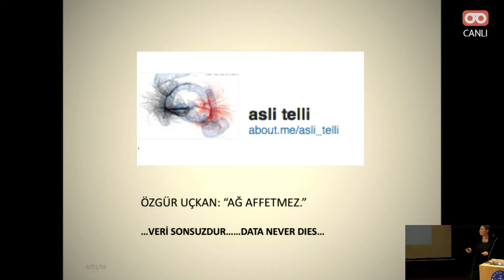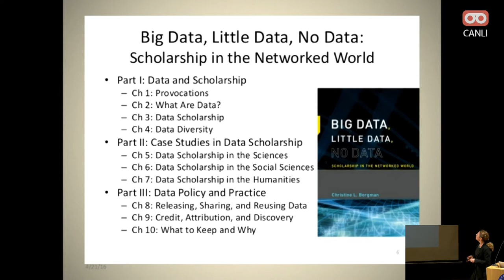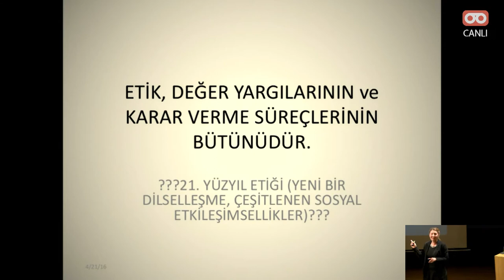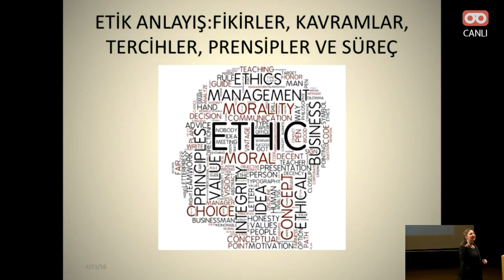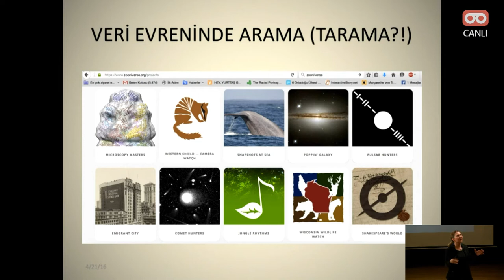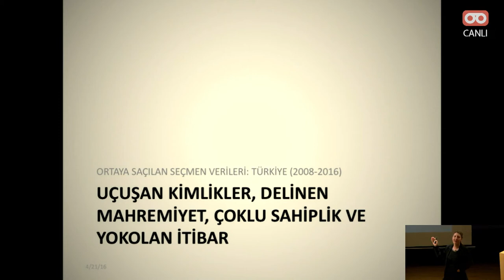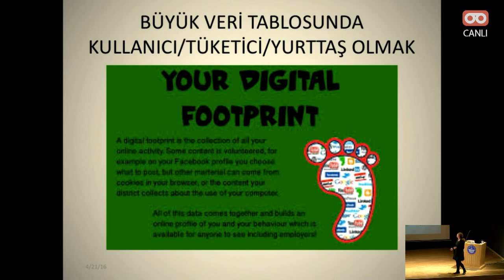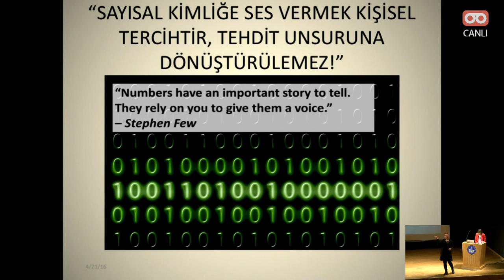Büyük Veri ve Etiği - Şehir Üniversitesi Yrd. Doç. Dr. Aslı Telli Aydemir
Şehir Üniversitesi Yrd. Doç. Dr. Aslı Telli Aydemir'in 21 Nisan 2016 tarihli Yeni Medya Konferansı'nda yaptığı 'Büyük Veri ve Etiği' başlıklı sunumu